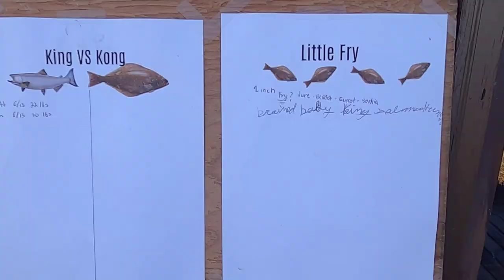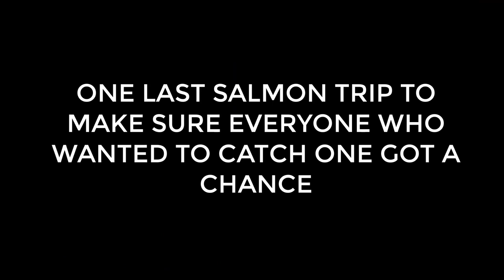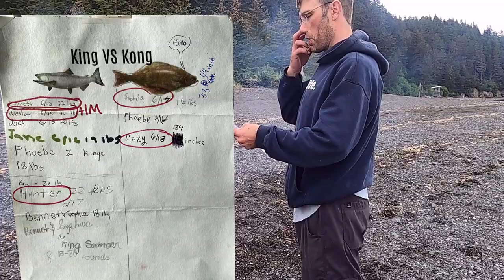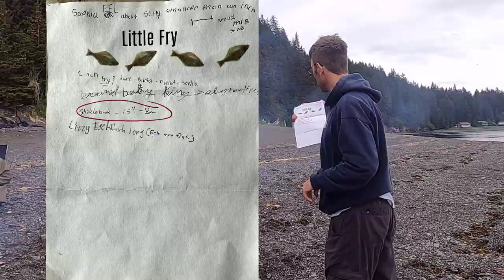ALASKA Family Fishing Tournament | King Salmon | Rock Fish | Halibut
I organized a family fishing tournament at our cabin in Alaska. We had a blast catching King Salmon, Rock Fish, Halibut, and other creatures to round out the tournament. Hope you enjoy coming along.